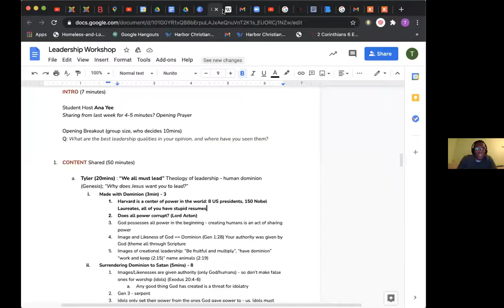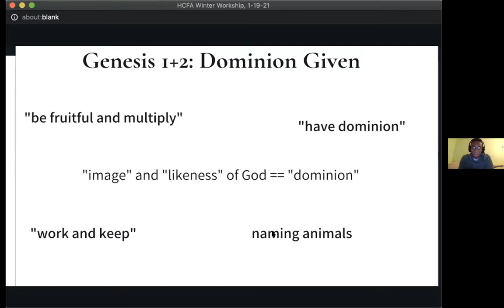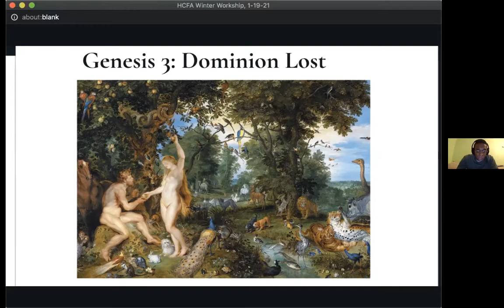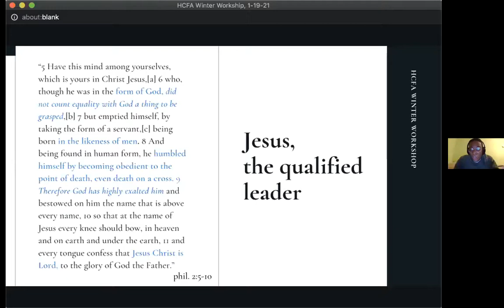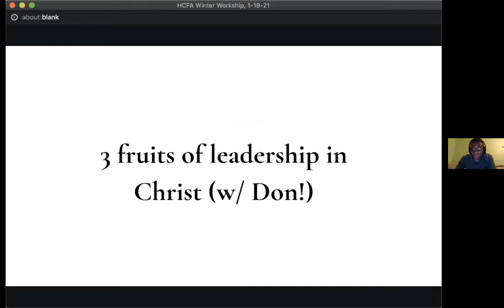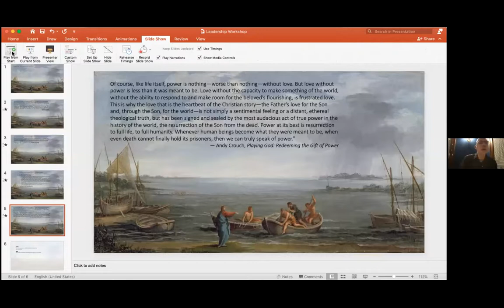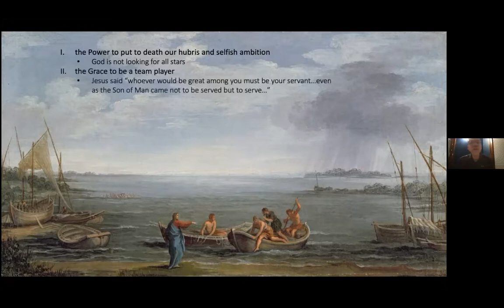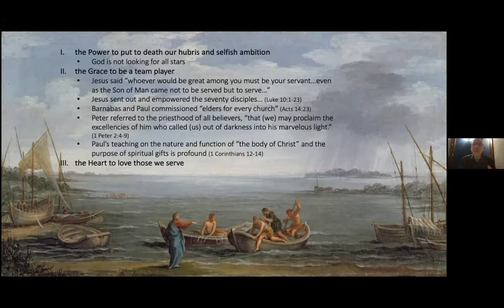2021 Winter Workshop - Leadership In The Image of God with Tyler Parker and Don Weiss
Here's our third Winter Workshop with Tyler Parker and Don Weiss sharing about Leadership In The Image of God!